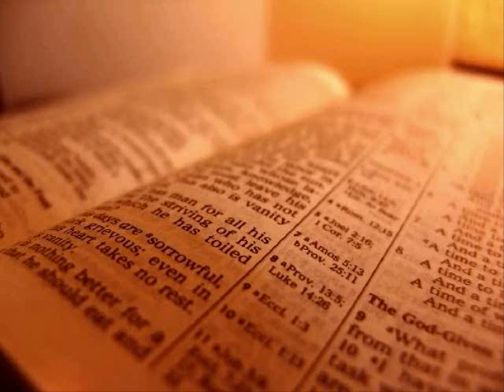The Holy Bible - 2 Chronicles Chapter 20 (KJV)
2 Chronicles Chapter 20

 1 It came to pass after this also, that the children of Moab, and the children of Ammon, and with them other beside the Ammonites, came against Jehoshaphat to battle.

 2 Then there came some that told Jehoshaphat, saying, There cometh a great multitude against thee from beyond the sea on this side Syria; and, behold, they be in Hazazontamar, which is Engedi.

 3 And Jehoshaphat feared, and set himself to seek the LORD, and proclaimed a fast throughout all Judah.

 4 And Judah gathered themselves together, to ask help of the LORD: even out of all the cities of Judah they came to seek the LORD.

 5 And Jehoshaphat stood in the congregation of Judah and Jerusalem, in the house of the LORD, before the new court,

 6 And said, O LORD God of our fathers, art not thou God in heaven? and rulest not thou over all the kingdoms of the heathen? and in thine hand is there not power and might, so that none is able to withstand thee?

 7 Art not thou our God, who didst drive out the inhabitants of this land before thy people Israel, and gavest it to the seed of Abraham thy friend for ever?

 8 And they dwelt therein, and have built thee a sanctuary therein for thy name, saying,

 9 If, when evil cometh upon us, as the sword, judgment, or pestilence, or famine, we stand before this house, and in thy presence, (for thy name is in this house,) and cry unto thee in our affliction, then thou wilt hear and help.

 10 And now, behold, the children of Ammon and Moab and mount Seir, whom thou wouldest not let Israel invade, when they came out of the land of Egypt, but they turned from them, and destroyed them not;

 11 Behold, I say, how they reward us, to come to cast us out of thy possession, which thou hast given us to inherit.

 12 O our God, wilt thou not judge them? for we have no might against this great company that cometh against us; neither know we what to do: but our eyes are upon thee.

 13 And all Judah stood before the LORD, with their little ones, their wives, and their children.

 14 Then upon Jahaziel the son of Zechariah, the son of Benaiah, the son of Jeiel, the son of Mattaniah, a Levite of the sons of Asaph, came the Spirit of the LORD in the midst of the congregation;

 15 And he said, Hearken ye, all Judah, and ye inhabitants of Jerusalem, and thou king Jehoshaphat, Thus saith the LORD unto you, Be not afraid nor dismayed by reason of this great multitude; for the battle is not yours, but God's.

 16 To morrow go ye down against them: behold, they come up by the cliff of Ziz; and ye shall find them at the end of the brook, before the wilderness of Jeruel.

 17 Ye shall not need to fight in this battle: set yourselves, stand ye still, and see the salvation of the LORD with you, O Judah and Jerusalem: fear not, nor be dismayed; to morrow go out against them: for the LORD will be with you.

 18 And Jehoshaphat bowed his head with his face to the ground: and all Judah and the inhabitants of Jerusalem fell before the LORD, worshipping the LORD.

 19 And the Levites, of the children of the Kohathites, and of the children of the Korhites, stood up to praise the LORD God of Israel with a loud voice on high.

 20 And they rose early in the morning, and went forth into the wilderness of Tekoa: and as they went forth, Jehoshaphat stood and said, Hear me, O Judah, and ye inhabitants of Jerusalem; Believe in the LORD your God, so shall ye be established; believe his prophets, so shall ye prosper.

 21 And when he had consulted with the people, he appointed singers unto the LORD, and that should praise the beauty of holiness, as they went out before the army, and to say, Praise the LORD; for his mercy endureth for ever.

 22 And when they began to sing and to praise, the LORD set ambushments against the children of Ammon, Moab, and mount Seir, which were come against Judah; and they were smitten.